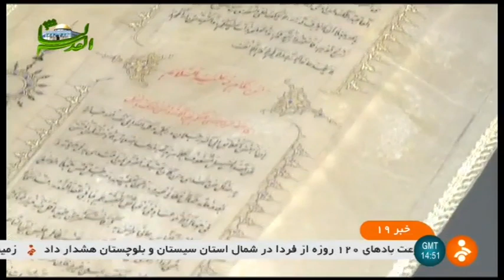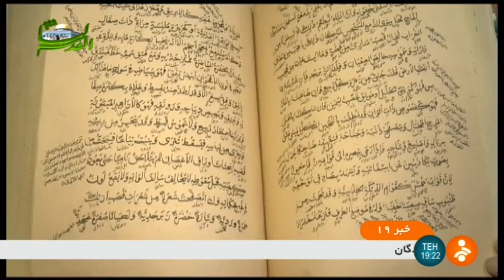Iran Longest Nahj Al-Balagheh, Noor Islamic Manuscript, New Delhi نهج البلاغه كانون اسلامي نور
Noor International Microfilm Center is situated in the Culture House of the Islamic Republic of Iran, New Delhi and is indulged in caring out repair work and preparing microfilm, photographing of the old manuscripts and printing them.

This Center was established in the year 1985 as a result of efforts made by Dr. Mehdi Khajeh Piri دكتر مهدي خواجه پيري.

The inception of educational and cultural activities of this center coincided with the 400th death anniversary of Allamah Qazi Nurullah Shustari قاضي نورالله شوشتري (died 1409 A.H.).

He was an Iranian Mohaddis, orator, literary person and poet in India. The Noor International Microfilm Center was named after this great learned man in recognition to his service.

The Noor Center was founded with an objective of protect and publish the Islamic Iranian heritage. Among these activities of this center is to prepare photographs and microfilm of more than sixty thousand Persian, Arabic and Urdu manuscripts of Indian Libraries like (Maulana Azad Library, Lucknow Library, Libraries of Gujarat etc).

Likewise, the photographic collection of manuscripts and microfilm available in the summary and detailed catalogue has been prepared in Persian, Arabic, English and Urdu.

Likewise, this center has created a new and completely exclusive method to repair and protect the manuscripts through herbal treatment among them the manuscripts of Kulliyat Saadi and other oldest copy of Nahj al-Balaghah can be mentioned.

So far more than two hundred exquisite manuscripts of Islamic books have been printed and circulated by this center with the same characteristics of the original copies. This kind of circulation has been for the first time designed and implemented in this center.

Aims and objectives:

- Noor International Microfilm Center started its function with the following aims and objects:
- Repairing, pesting and printing of the duplicate copy of same manuscripts through the new methods and preparing microfilms, photographs, publishing and printing of the ancient manuscripts.
- Acquainting, introducing and preserving the common cultural heritage of Iran and India under the frame work of common Islamic values.
- Studies and research work with the purpose of reviving and introducing work of the scholars of both the nations.
- Establishing relations with the research scholars and giving them all possible facilities in their studies regarding their work in the field of common cultural relations between India and Iran.

Iran Longest Nahj Al-Balagheh, Noor Indian Islamic Manuscript, New Delhi city
بلندترين نهج البلاغه كانون اسلامي نور دهلي نو ايران